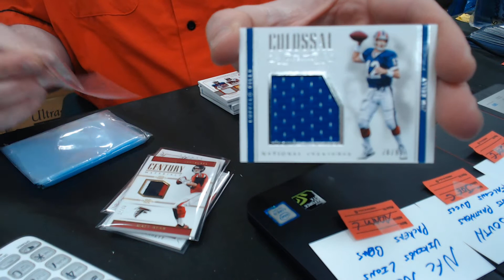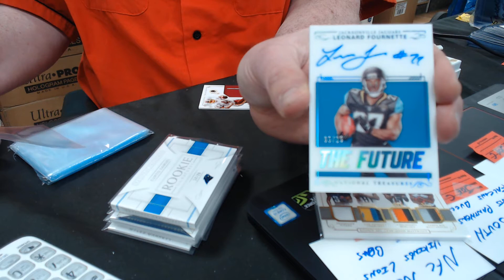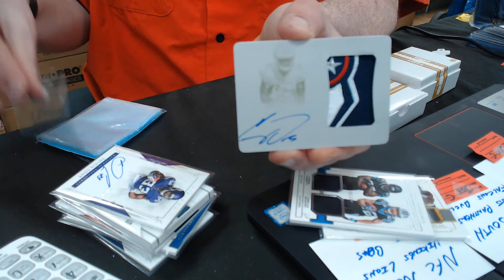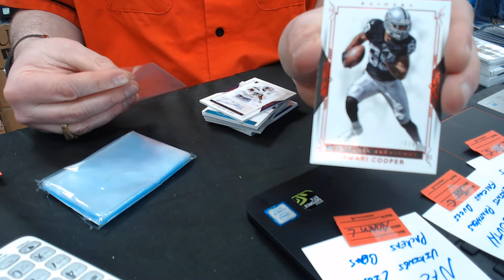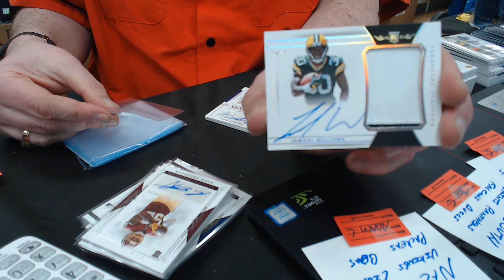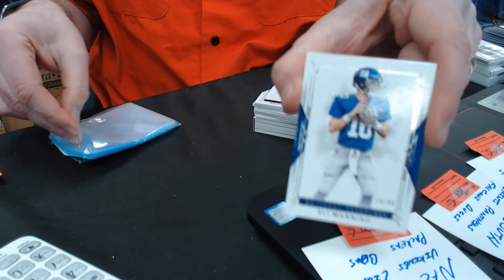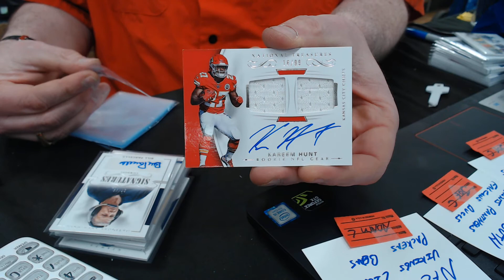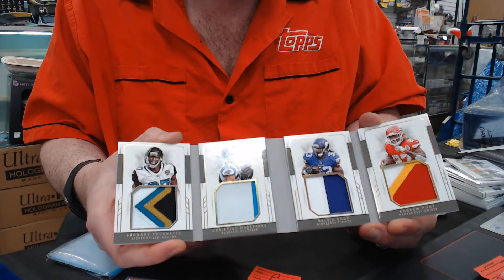2017 Panini National Treasures Football Case Break At COs Best Card Shop, Mike's Stadium Sportscards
Hello fellow card maniacs, one of my favorite things to do each year it to break National Treasures NFL.  Thanks to my collectors for helping me sell out of another NT case break and I hope you enjoy all the cardboard goodness from this case.